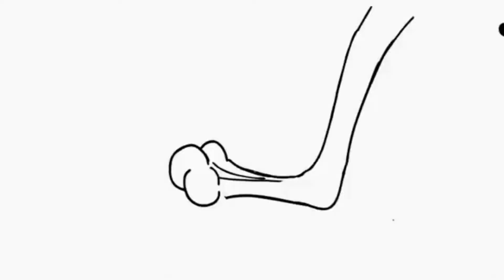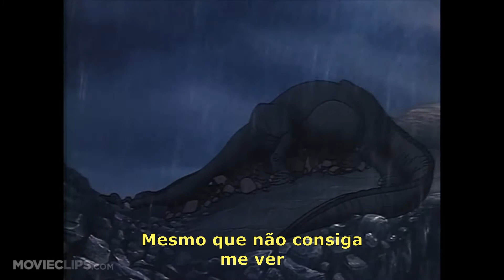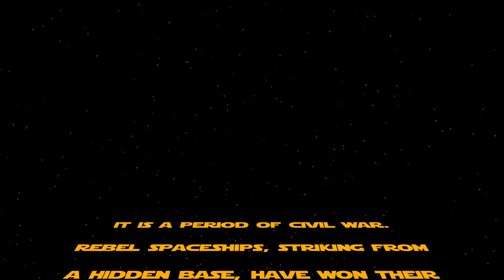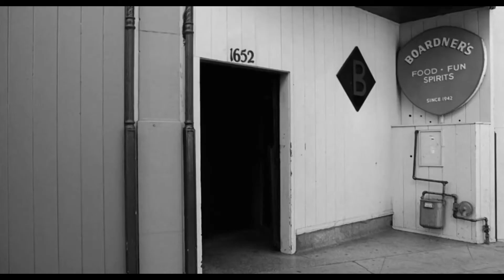A Música do Cinema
Uma viagem ao universo do cinema através da música.